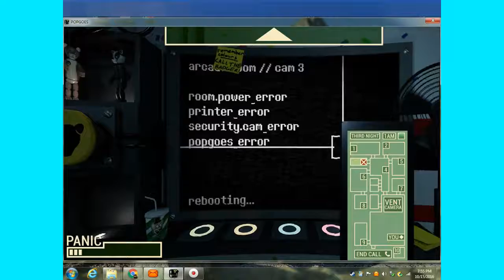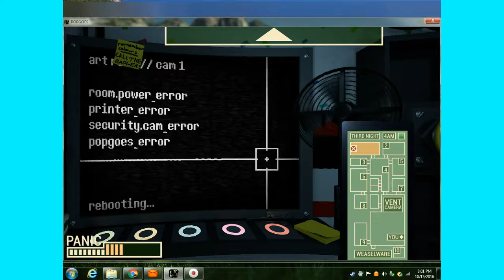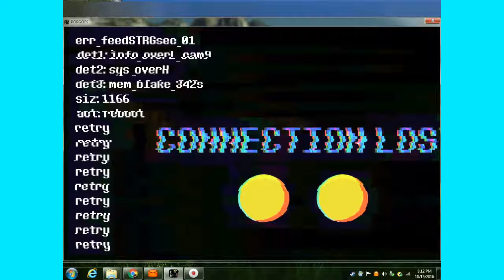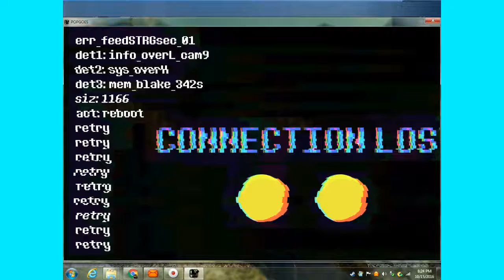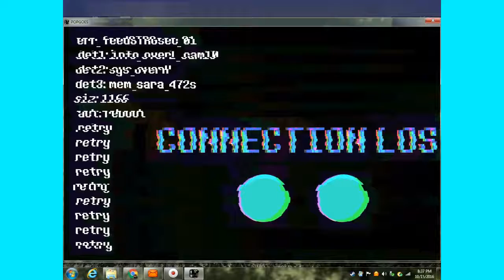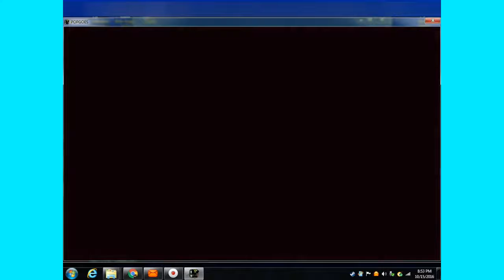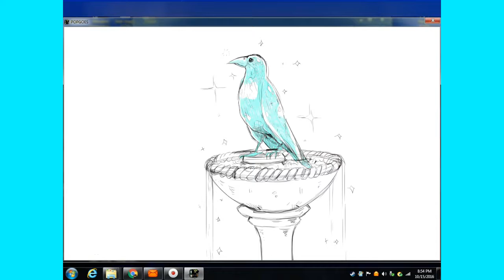"More annoying than 4/20 mode" Popgoes night 3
"UGGGGGGH night 3 shouldn't be this IRRATATING!!!" We're back after a long time of no Popgoes to do night 3 Hope you guys enjoy. if you did consider hitting that like and subscribe button (Wouldn't surprise me if you didn't but whatever) And I will see in night 4 (Hopefully) (AND for the first time I did some REAL editing. I'm learning yay lol.)